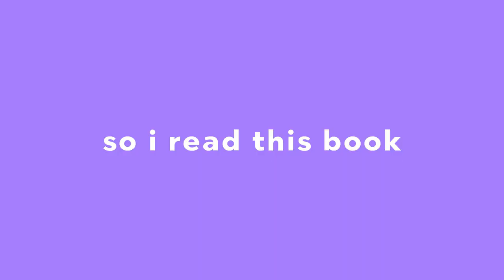1k Q&A | travel, my job, desert island books, favourite plot in a novel 🎉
All your burning questions answered.

BOOKS 📚
The Witches - Roald Dahl
Stoner - John Williams
Priestdaddy - Patricia Lockwood
Too Much and Not The Mood - Durga Chew-Bose
The Lord of the Rings - J. R. R  Tolkien
Sorrow and Bliss - Meg Mason
Whai - Nicole Titihuia Hawkins
White on White - Aysegül Savas
Blueberries - Ellena Savage
Motherhood - Sheila Heti
I Feel Bad About My Neck - Nora Ephron
Cold Enough For Snow - Jessica Au
The Friend - Sigrid Nunez
Fake Accounts - Lauren Oyler